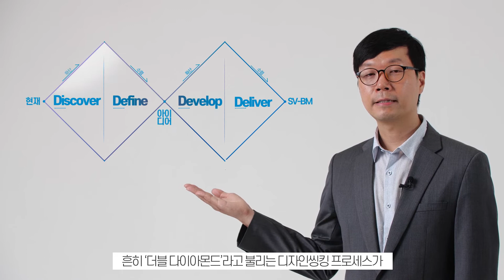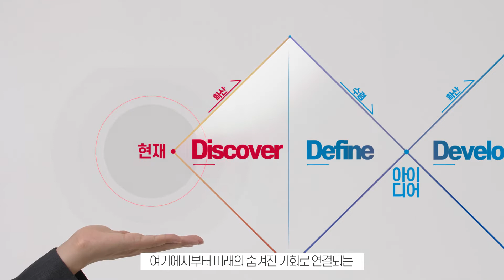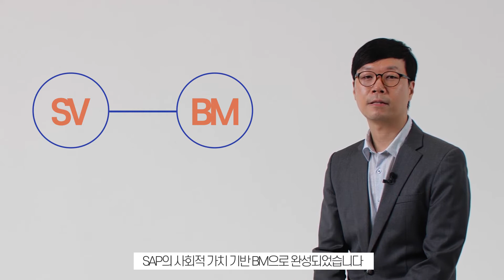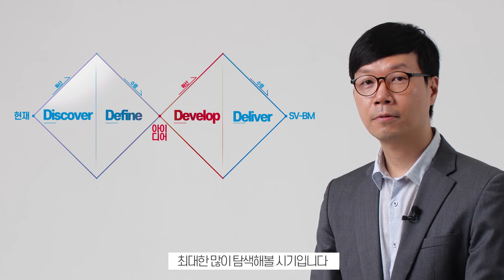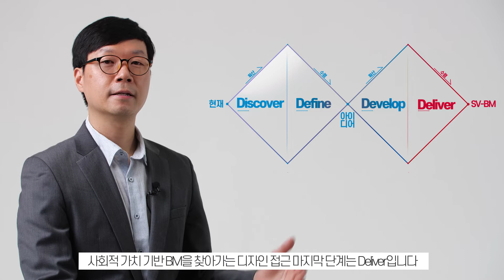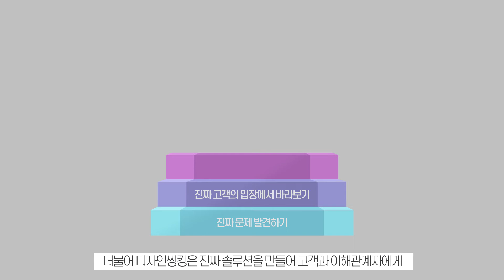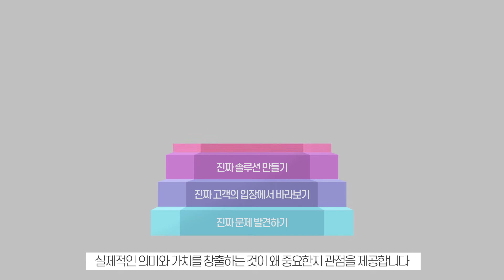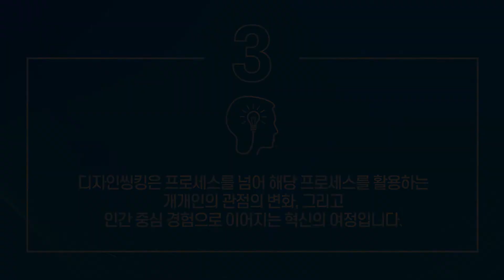[ESG와 디자인씽킹] 디자인씽킹은 어떻게 SV-BM에 기여할까?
사회적 가치 비즈니스 모델 디자인씽킹
Environmental, Social and Governance plus Design Thinking

[ ESG와 디자인씽킹 : Environmental, Social and Governance plus Design Thinking ] 교육용 영상을 공개합니다.
디자인씽킹과 린스타트업 방법을 융합해 사회, 환경적 가치와 경제적 가치의 DBL(Double Bottom Line)을 구축하는 혁신적인 교육 콘텐츠입니다.
이 교육은 ESG경영에 대한 이해를 기반으로, 환경·사회·경제적 가치의 밸런싱을 유지해 기획 및 비즈니스모델 설계 역량을 키우는 교육과정입니다.
다양한 분야에서 활용범위가 확대되고 있는 디자인사고를 공공, 민간 영역에서 활용할 수 있는 시각과 구체적인 방법을 제시합니다.
SK , 한국디자인진흥원 , MYSC 가 협업하여 국내 최초로 개발된 과정으로 총 19개의 강좌로 구성되어 있습니다.
큐브2 디자인씽킹은 어떻게 SV-BM에 기여할까?

디자인씽킹을 통해 SV-BM에 어떻게(How) 접근하는지를 살펴봅니다.
SV-BM을 찾아가는 여정은 Discover에서 출발합니다.
그 출발점은 다른 곳이 아니라 여러분의 생활반경, 업무범위 등 현재의 시공간입니다. 여기에서부터 미래의 숨겨진 기회로 연결되는 실마리를 찾아보게 됩니다. Discover는 사회적 가치(SV)로 이어질 수 있는 인사이트를 관찰하고 공감하는 단계입니다.

Define은 사회적 가치(SV)와 관련된 인사이트 더미 속에서 문제해결의 기회를 내포하는 진짜 문제 또는 새로운 문제를 발견하는 단계입니다.
Develop 단계는 사회적 가치(SV)를 실현하는 아이디어를 구체적으로 도출하는 단계입니다.
Deliver 단계는 사회적 가치(SV) 창출이 가능한 아이디어를 실행하며 최종적으로 아이디어의 타당성과 효과성을 확인하는 단계입니다.

디자인씽킹은 진짜 문제를 발견하는 것이 왜 중요한지 관점을 제공합니다. 또한 디자인씽킹은 진짜 고객의 입장에서 문제를 바라보는 것이 왜 중요한지에 대한 관점을 제공합니다. 더불어 디자인씽킹은 진짜 솔루션을 만들어 고객과 이해관계자에게 실제적인 의미와 가치를 창출하는 것이 왜 중요한지 관점을 제공합니다. 결국, 디자인씽킹은 우리의 굳어진 기존의 사고 습관이 고객지향과 인간중심으로 변화하도록 돕습니다. 이를 통해 나의 관점을 벗어나 사회 여러 구성원들의 관점에서 문제를 바라보며, 경제적 가치(EV)를 넘어 사회적 가치(SV)까지 창출하는 기회로 나아갈 수 있습니다.